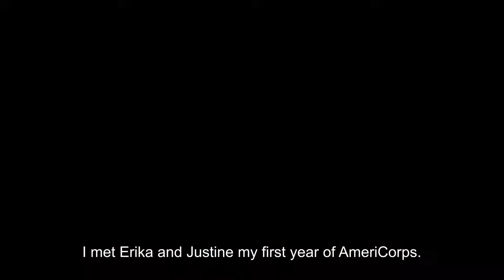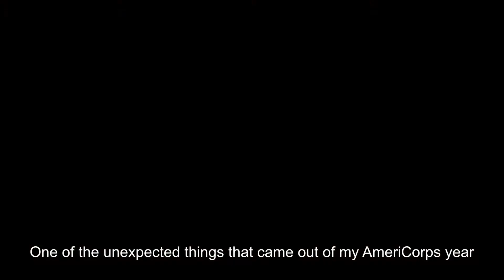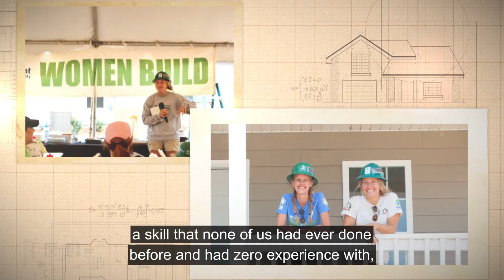Habitat for Humanity of Wake County - AmeriCorps Testimonial